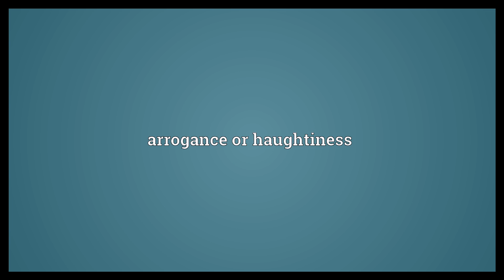Loftiness Meaning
Video shows what loftiness means. The state of being lofty.. arrogance or haughtiness.  Loftiness Meaning. How to pronounce, definition audio dictionary. How to say loftiness. Powered by MaryTTS, Wiktionary